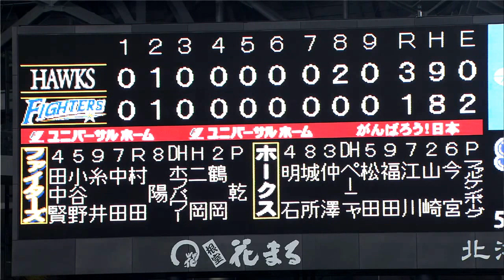【ハイライト】八木vs大隣の投手戦！ 5月2日 日本ハム-ソフトバンク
投手戦の様相を呈したこの一戦、8回に江川の決勝2ランが飛び出し、ソフトバンクが勝利。日本ハムは最終回にファルケンボーグを攻め立てるも、一歩及ばなかった。（5月2日 日本ハム-ソフトバンク戦）